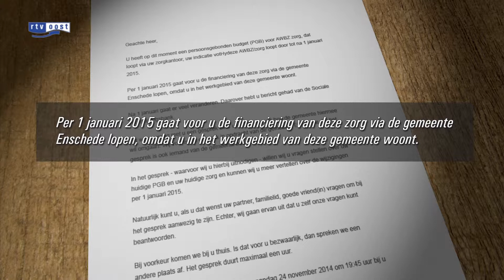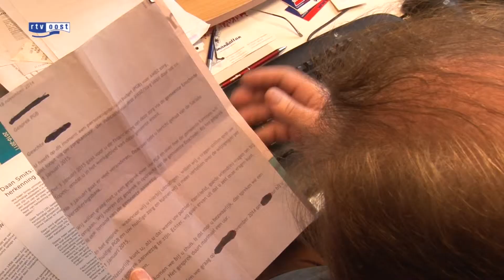Commercieel bedrijf verstuurde foute brieven over toesing PGB-budget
In Almelo is ophef ontstaan bij een aantal mensen met een persoonsgebonden budget (PGB). Ze hebben een brief gekregen waarin staat dat ze onder de gemeente Enschede vallen.